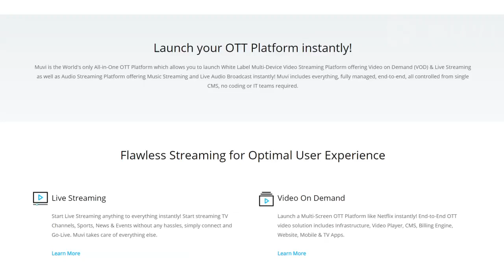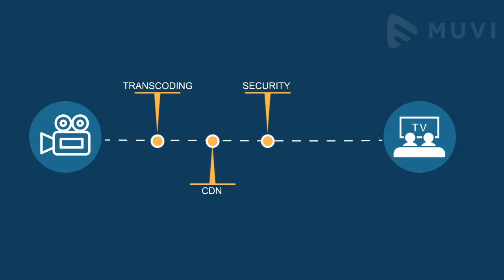Live Streaming of Opera and Broadway shows | Bring the art to your audience during the lockdown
and start your live streaming shows now.

Reopen the Theater, Opera and Broadway shows during Lockdown using Live Streaming Solution. This is the time to reach your audience using online live streaming. Play your concert at your studio, the audience gets to watch it through mobile/TV devices at their homes. And get your revenue by using monetization options in a similar way as you used a ticket booking system for your audience.